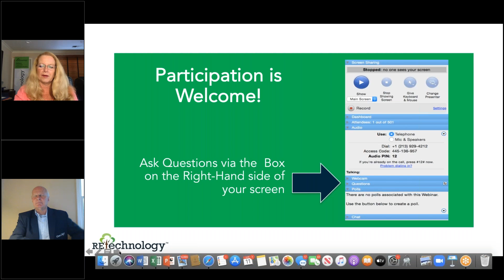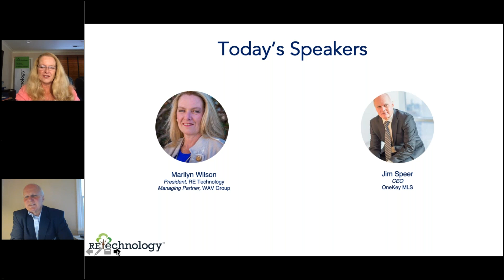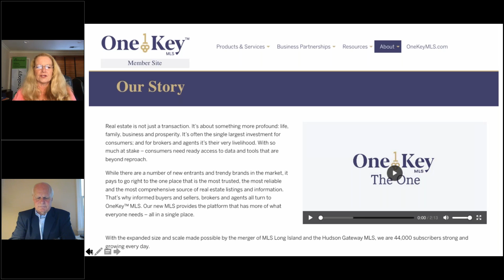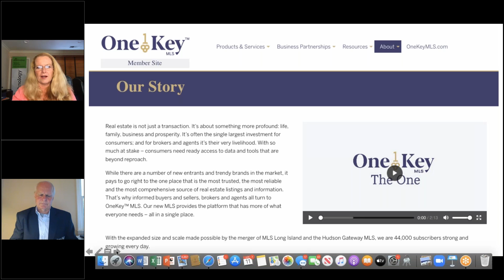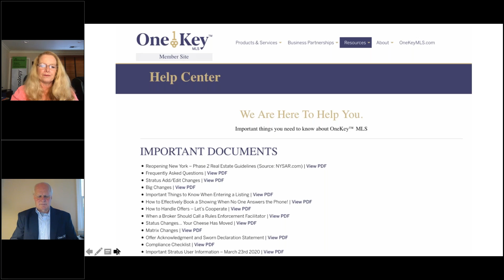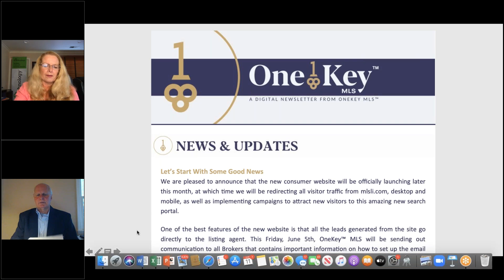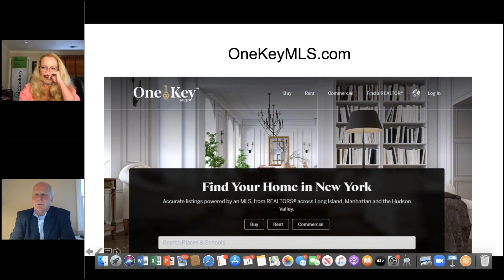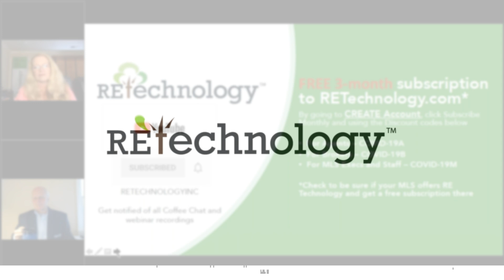Communication - The OneKey to a Successful Launch with Jim Speer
During this session we meet with Jim Speer, CEO of OneKey MLS, a brand new MLS in New York. He discusses what they have done to communicate with their membership and the new consumer website they are about to release.